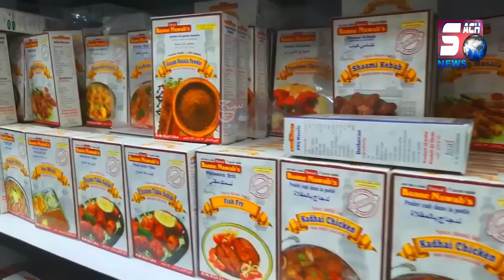Ek Chor Ko Mili Spot Par Hi Mout Ki Saza | Jaisi Karni Waisi Bharni, Chor Pe Mor | Asif Nagar PS